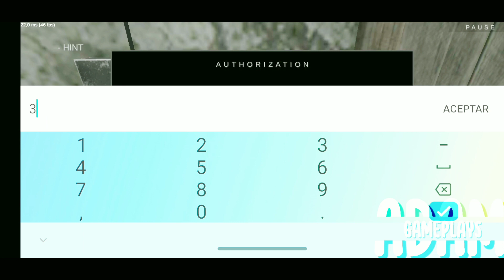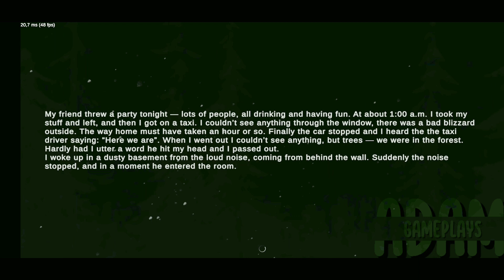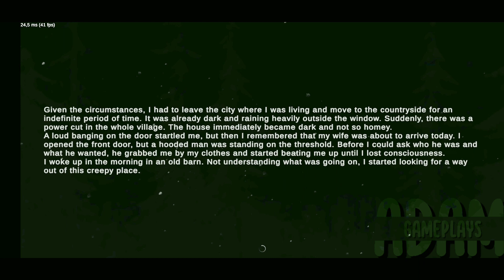Metel horror escape full gameplay all chapters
download metel horror escape 🔥:
developer 👏👏👏: @linkedsquad
My vídeo editors 🎥:
capcut ❤️

My thumbhails 🎨:
photo editor 🧡
pixelab 🧡
background eraser 🧡

My vídeo recorders 🎥🎬:
az screen recorder 🤍
xrecorder 🤍